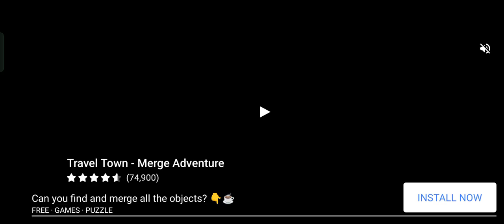Hatching BlueBeard Legendary Dragon | Dragon Mania Legends